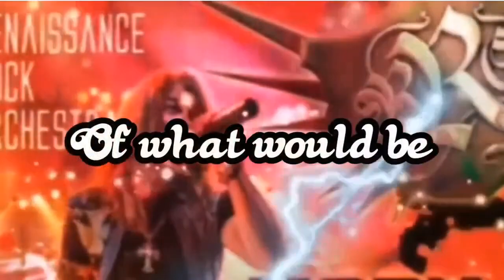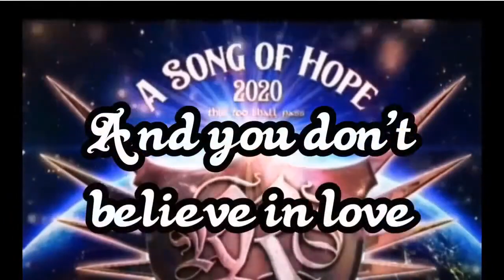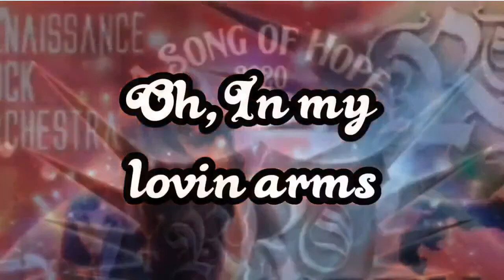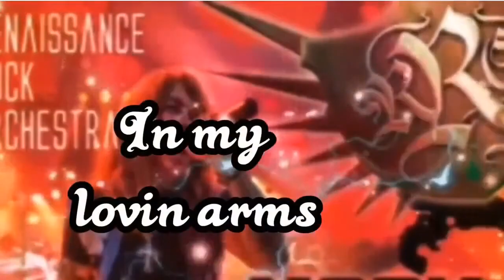Rock music interview w/ RRO Las Vegas musician Gregg Fox on podcast Rockin' with B-Rock radio show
Exclusive interview with Gregg Fox  on podcast Rockin' with B-Rock radio show talk show host / DJ Mike Bodaracco ( see links below).

Fox discusses the early development of symphonic rock group the Renaissance Rock Orchestra and the many rock stars who have recorded and performed in this super group.

More about RRO latest CD "A Song Of Hope 2020 -

This CD has superb vocals by ex Yngwie Malmsteen vocalist Mark Boals ( from the Malmsteen Trilogy  album) and several world class, smokin hot shredding guitar solos by Symphony X guitarist Michael James Romeo.

Recordings and concerts by super group Renaissance Rock Orchestra include performances by musicians from legendary rock bands like ACDC, Guns N Roses, Yes, Heart, Whitesnake, Black Sabbath and Foreigner.

On "A Song Of Hope" the drums are by power drummer Brian Tichy of Foreigner, Billy Idol and Whitesnake notoriety ( also a co-founder for the world famous Bonzo Bash Fest) and bass by the amazing Greg Smith, bassist for Ted Nugent, Billy Joel, Alice Cooper, Alan Parsons, Rainbow, Dokken, Blue Oyster Cult and Tommy James and The Shondells.

3 tracks include guitarists Christian Brady from HELLYEAH and Toni Aleman of Juan Croucier / RATT and Vile A Sin.

Music and lyrics by Renaissance Rock Orchestra creator and keyboardist Gregg Fox from The Moby Dicks, Rock Godz Hall Of Fame and Raiding The Rock Vault.

The Renaissance Rock Orchestra classic rock show and it's symphonic metal originals are from Las Vegas and is actively pursuing bookings around the world to perform its unique rock concerts for festivals and large venues.

" A Song Of Hope" is RRO's 3rd release and is available on all digital sources. Get your digital download or CD hard copy PRE-release by sending a DM request

Symphonic Metal Super Group Renaissance Rock Orchestra has 3 records of melodic rock w/ 28 rockstars

New music lyric video by RRO sounds like classic rock 80s and 90s / Van Halen meets Dream Theater?

Bumblefoot frm Gun N Roses w symphonic metal s RRO . Best guitar solos Madam x vocalist Bret Kaiser

Songs of hope for the world / music of healing and encouragement / RRO Lyric Video / rock music 2021

Pink Floyd vs Yes New rock music video by RRO like classic rock 70s and 80s ( Official Lyric Video)

Best new lyric video ( Official Audio) RRO song Here We Are Again / rock music videos 2021 / metal